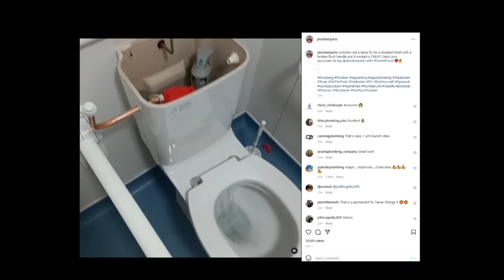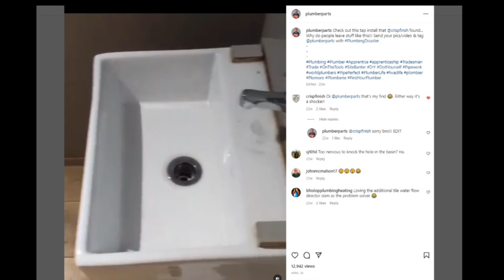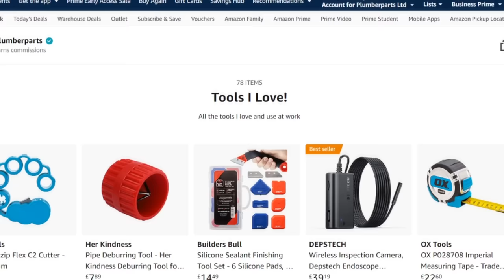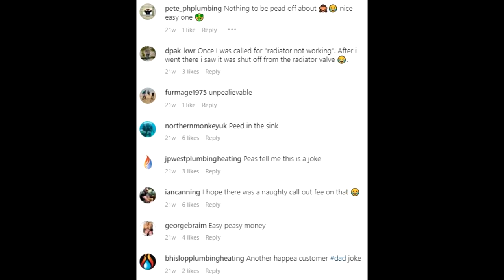Flexible pipe kink | Plumbing Disasters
This week's plumbing disasters sent in by YOU on Instagram, Twitter and Facebook.